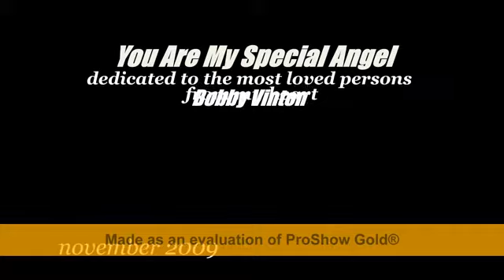You Are My Special Angel - Bobby Vinton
Dedicated to the the most loved persons from my heart, also to all children's who are beside us or now are in heaven...